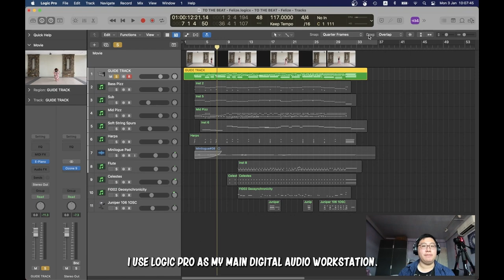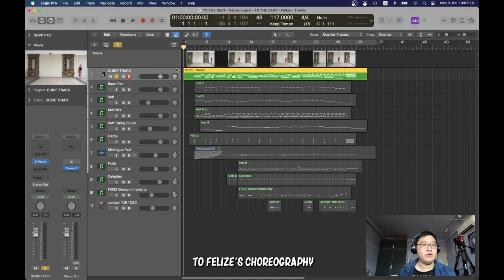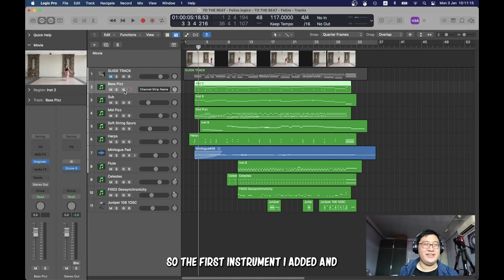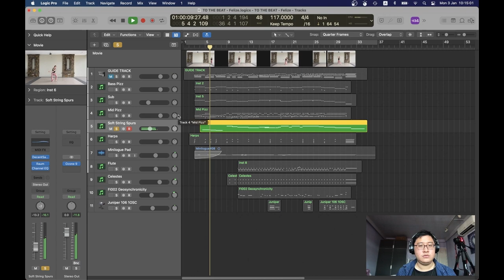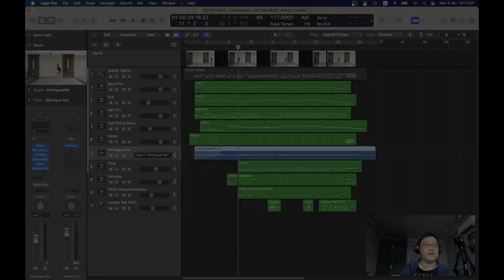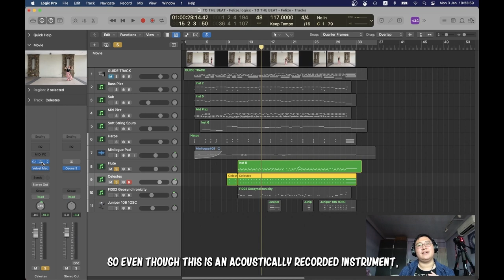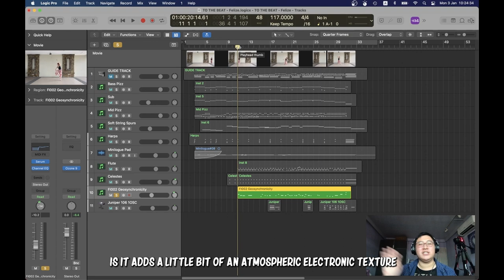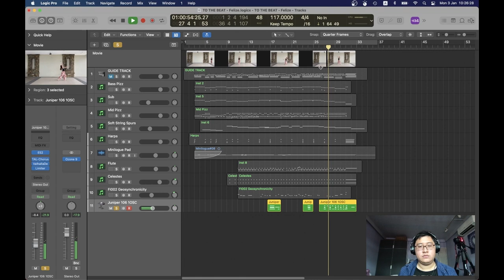Music Producer Creates Track to Choreography Ft. E-Reng & Felize | To The Beat S3 Ep. 4 | NUS EMCC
NUS Electronic Music Lab’s (EML) E-Reng, a.k.a. Falling Islands, creates a track to a choreography by La Salle Dance Company’s Felize.

In our 3rd Season, To The Beat goes regional! With a collaboration between De La Salle University (DLSU) and National University of Singapore (NUS), broadening our range of collaboration in both music genre and dance styles.

Want to be a part of To The Beat?

Enjoyed the show?

FEATURING:
Felize Jemina Joves (DLSU La Salle Filipiniana Dance Company)

Tan E-Reng a.k.a. Falling Islands (NUS Electronic Music Lab)

To The Beat is part of ExxonMobil Campus Concerts (EMCC), the longest-running University arts programme committed to experimental entertainment, fostering discovery, exploration and student development. Presented by NUS Centre For the Arts (CFA)